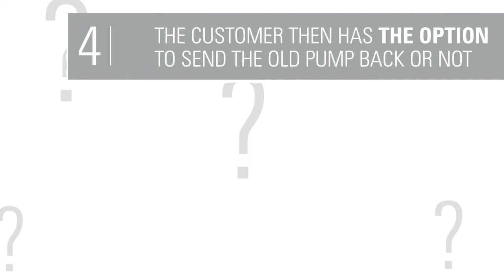Gilkes Service Exchange Program HD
Save money old your old marine pumps. Gilkes Service Exchange.